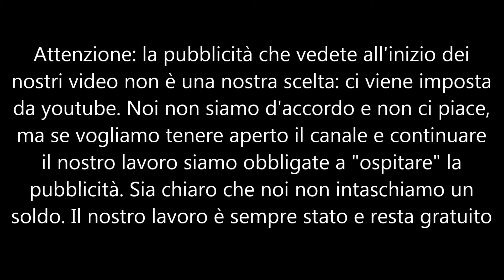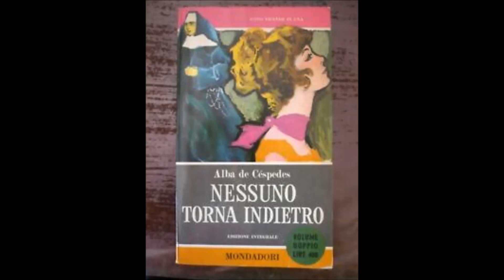Nessuno torna indietro parte 23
Il primo romanzo di Alba de Céspedes, pubblicato a soli 27 anni, fu un successo internazionale. Nonostante il tentativo di censura da parte del regime, sullo sfondo dell’Italia fascista, Alba racconta le vicende di otto ragazze di diversa estrazione sociale, che abitano tutte in un elegante pensionato per studentesse. Quasi contestualmente usciva anche il romanzo “Signorinette” di Wanda Bontà, che ebbe pure un seguito, sebbene il tono sia decisamente più leggero in stile “Piccole donne”. Alba De Céspedes invece dava voce alla donna libera, consapevole, desiderosa di autonomia e di emancipazione dallo stereotipo di “angelo del focolare”. Toccante la descrizione psicologica della famiglia della ragazza che partorisce fuori dal matrimonio, in un'epoca in cui ancora era solo colpa sua. Interessante che le uniche due ragazze che "si salvano" sono quelle che prendono la laurea, fatto questo che la dice lunga sul pensiero dell'autrice.
Da questo romanzo furono ricavate 2 versioni cinematografiche.
Non volevo – scrive Alba de Céspedes - che si parlasse di far qualcosa per le donne come per esseri inferiori o menomati. Volevo che ci lasciassero vivere secondo la nostra indole… anche noi, come gli uomini, per il solo fatto d’esser nate, dovevamo aver diritto al rispetto della nostra esistenza.
Devana legge per La Scuola delle Donne® di Alba de Céspedes “Nessuno torna indietro”, Mondadori ed. testo integrale scaricato gratuitamente da internet in formato pdf a questo